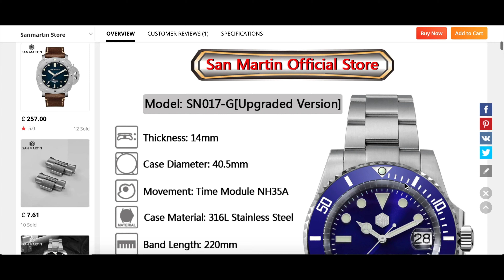Why Did They Do This? - San Martin SN019-G Rolex Submariner Homage Review and Subscriber Giveaway!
Hi everyone!

Sorry I've been a bit of a while uploading this one, I've been away and have finally started (begrudgingly) moving out of my parents' home.

"Get on with it!" "You get on with it! Ignorant."

Anyway, here's my review of the San Martin SN019-G, their upgraded Rolex Submariner homage.

The winner will be announced next Friday 1st October, 2021.

Thanks, good luck, and hope you enjoy the video!